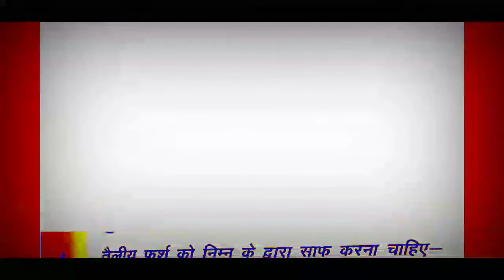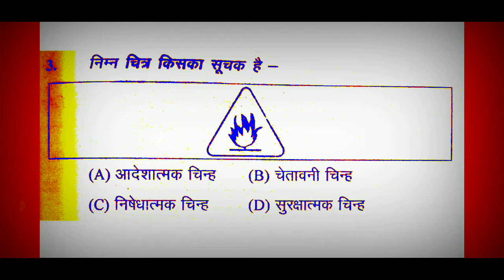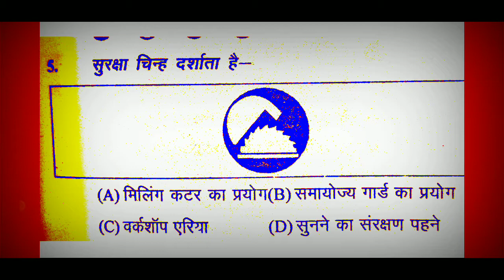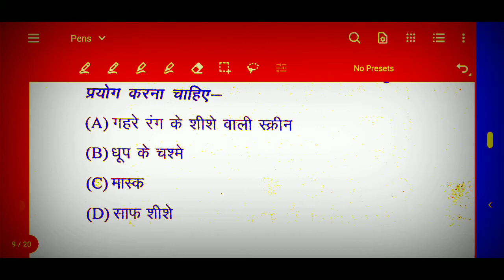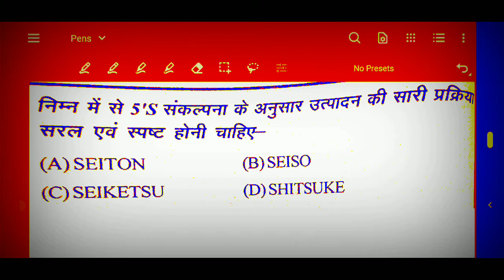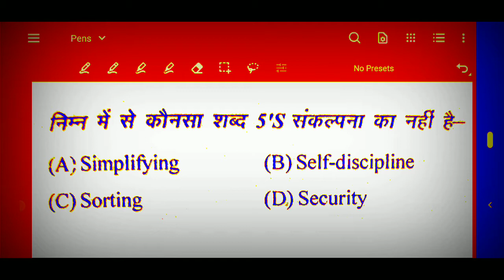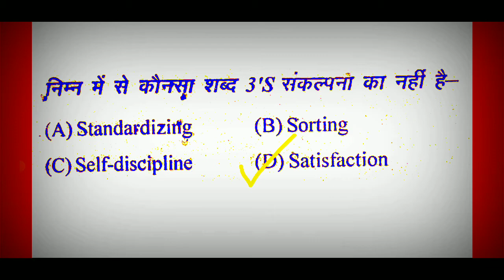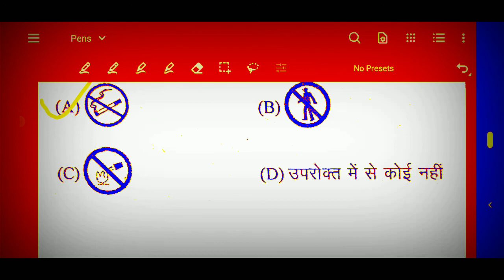MCQ QUESTION FOR CBT PAPER 01